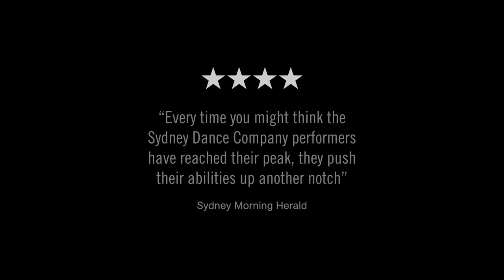Episode 5: The Journey of New Breed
This year marks a decade of New Breed, made possible with the unwavering support of The Balnaves Foundation and Carriageworks.

In the fifth episode of our documentary series, The Journey of New Breed, we speak to Gabrielle Nankivell, whose work ‘Wildebeest’ came to life in New Breed 2014 and later graced the international stage to great acclaim. Gabrielle discusses how the work has developed since its creation and the significance of ‘Wildebeest’ in her career.

New Breed 2023 will show at Carriageworks from 6-16 December. Witness the future of contemporary dance through four more unique choreographic voices.

Our sixth and final episode coming soon!

🎥 Pedro Greig

New Breed is generously supported by The Balnaves Foundation